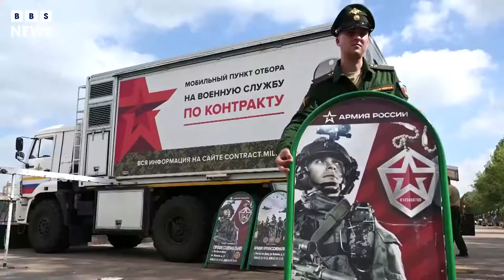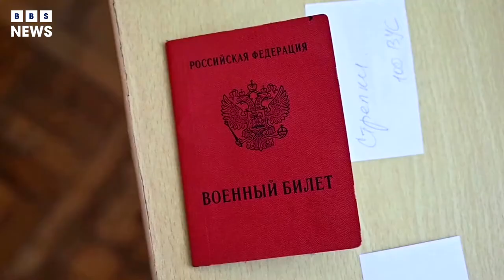Biden Calls on World to Punish Russia | BBS News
WASHINGTON — President Biden condemned Russia’s claimed annexation of captured Ukrainian territory on Friday, responding to Moscow’s latest escalation with a range of sanctions and a warning to President Vladimir V. Putin that the United States would defend “every single inch” of NATO territory from a potential attack. Hours after Mr. Putin gave a speech asserting Russian control over four eastern Ukrainian regions, Mr. Biden called the action a “fraudulent” violation of international law that showed “contempt for peaceful nations everywhere.”